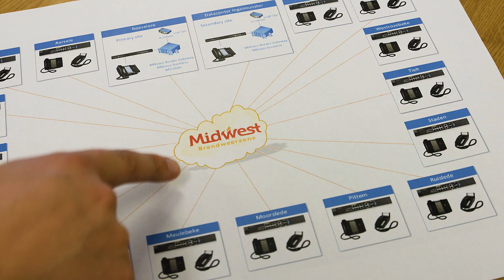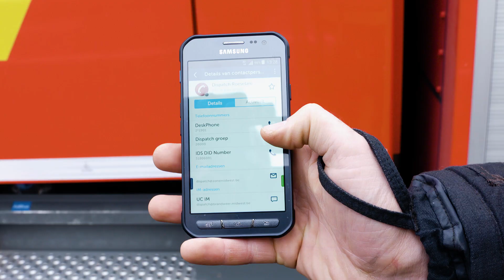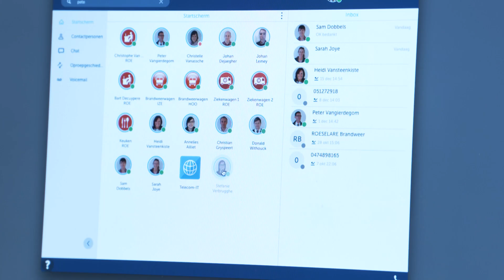Getuigenis Hulpverleningszone Midwest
Kapitein Peter Van Gierdegom getuigd over de samenwerking met Telecom-IT.
Er werd door Telecom-IT gekozen voor een redundante Mitel MiVoice Business platform als telefonieoplossing voor de hulpverleningszone. Telecom-IT zorgde met de unieke features zoals de op maat gemaakte dispatch software, flexibel gebruik van professionele GSM toestellen en de noodkoffers ervoor dat dit project tot een succesverhaal gebracht werd.